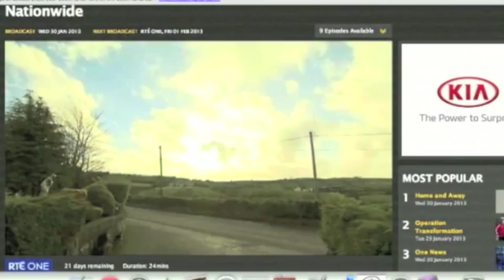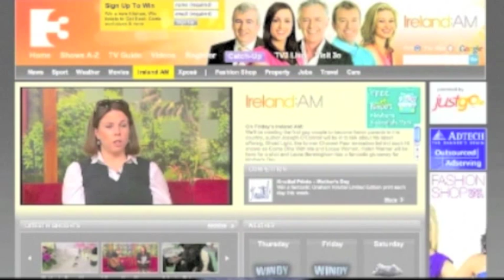Inspiring Success Stories from Inspirational People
Marie O’Riordan:
Mentor, Media & Communications Success Ambassador, International Honorary Award Winning Philanthropist, National T.V. Award Winning Short Filmmaker, Third World Documentaries Maker, Journalist, Broadcaster & INFJ.

Dr. Naoisé O’Reilly, Expression Developist™:
Personality Theory Researcher, Multi-Award Winning Educationalist with Ability Company Status, Mentor, Physical Oceanographer, Observational Scientist, Space Satellites Big Data Research Scientist & INFJ.

“Governments, Royal Families, FORTUNE 500’s, FORBES ‘Richest People on the Planet’, TIME ‘100 Most Influential People’, Dow 30, NYSE U.S. & International 100, NASDAQ 100, FTSE 100, Gold World Champions & Professional World Football Legends Requiring Remarkable Rapid Successes Through Custom Breakthrough Methods & Pioneering Personality Theory Research Findings.”

Telephone:
Dublin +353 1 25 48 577.
New York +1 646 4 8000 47.

Earnings Disclaimer: I understand that the results of any and all Clients of Marie O’Riordan and any of Her Consultants are not typical and Marie and Her Consultants are not responsible and have no say on any financial gains or losses of mine now or in the future.